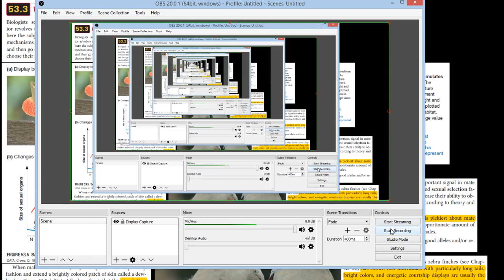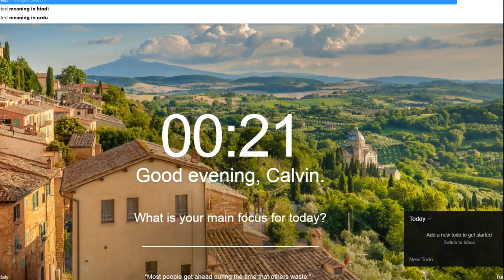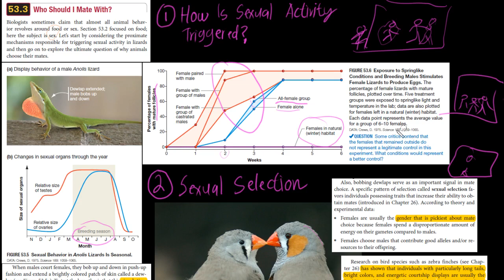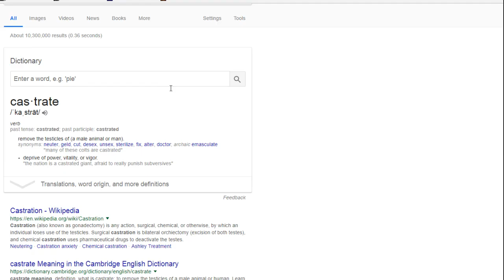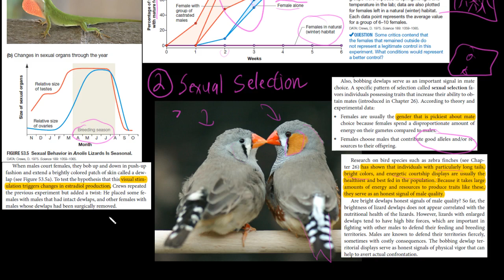Seleksi Seksual Di Dunia Hewan | Etologi